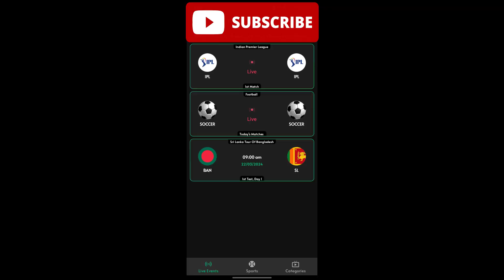WATCH IPL 2024 MATCH FREE | ipl 2024 free me kaise dekhe | Android mobile & TV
How to WATCH IPL 2024 MATCH FREE | ipl 2024 free me kaise dekhe
Ipl match फ़्री मे देखे

TOPICS COVERED IN THE VIDEO:
ipl on tv
ipl on android tv
how to watch ipl on smart tv
ipl live cricket match free me kaise dekhe
ipl live match today free dish
ipl live dd free dish